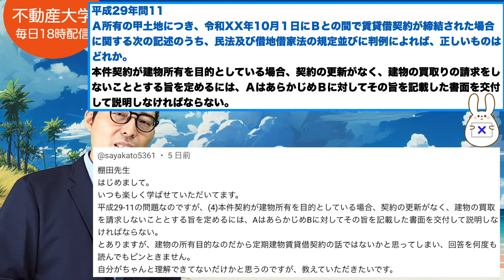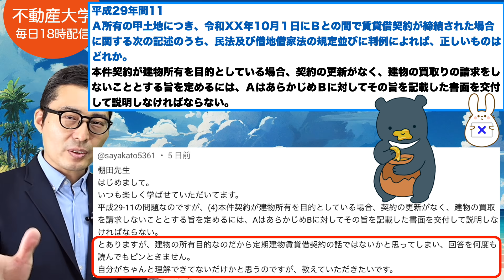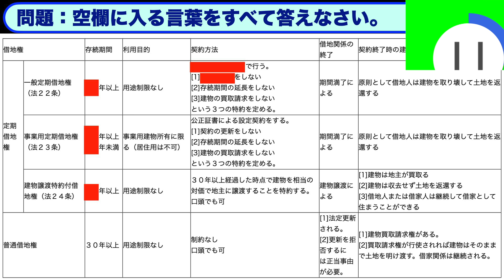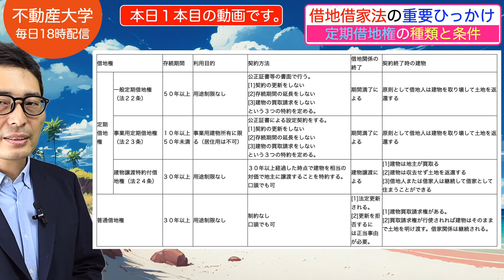【正解する問題の解き方がこれ】権利関係の貴重な得点源、定期借地権の解き方について初心者向けにわかりやすく解説講義。借地借家法の重要知識。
【Voicyの不動産大学ラジオ版はこちら】